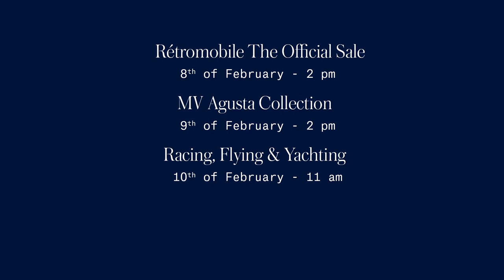Artcurial - Retromobile 2019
New video for @artcurial__ directed by @theopitout retromobile auctions soon - Look at all these incredibles vehicles !
Retromobile The Official Sale
8th of February - 2pm
MV Agusta Collection
9th of February - 2pm
Racing, Flying & Yachting
10th of february - 11am
Vibration
10th of February - 1:30pm